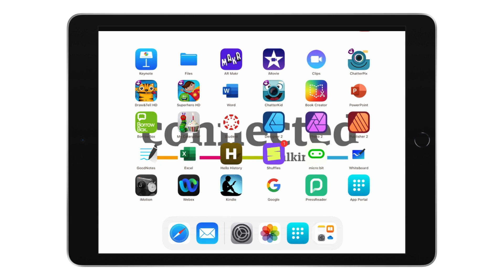Digital Spring Clean: Update Your Most Used Apps